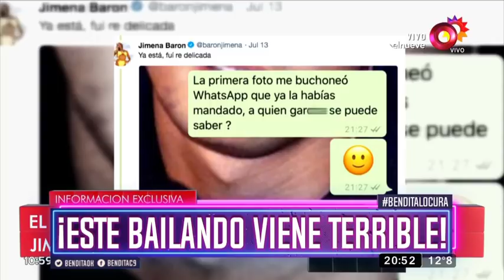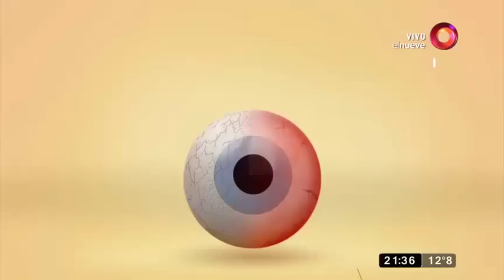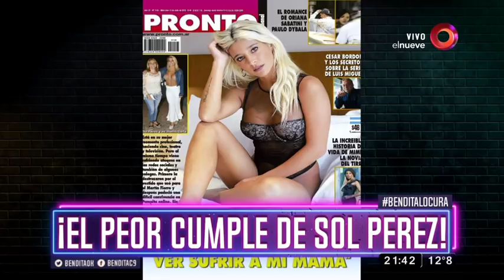Bendita: Programa del 17 de Julio del 2018